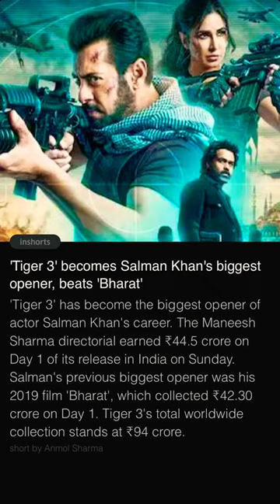Salman’s Fans Burst Crackers inside Theatre Screening ‘Tiger 3’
People are leveraging ChatGPT & AI to make Crazy amount of Money with Success Ladder.🤩 And You’re still Scrolling Instagram Reels?🥲 Don’t wait Further,  Join this Whatsapp channel for further updates to Attend Earn through ChatGPT Masterclass-

hi! Salman Khan fans who visited a theatre to watch Tiger 3 were in for a rude shock after a group of viewers burst crackers inside the cinema hall. Tiger 3 released on the occasion of Diwali. The film marked Salman’s third outing as the YRF Spy, Tiger. In a video shared on X, previously known as Twitter, a housefull theatre erupted in celebrations as Salman made an appearance on the big screen. However, the celebrations soon turned into nightmare after a group of fans set off fireworks in the screening.
In a video going viral, it seemed like fans set off rockets in the packed room. Several fans were seen running out of the theatre room, hoping to exit uninjured. It is said that this wasn’t a solo incident. Salman Khan’s fanclub in Malegaon also set off fireworks during the screening of Tiger 3 and the video was shared online.